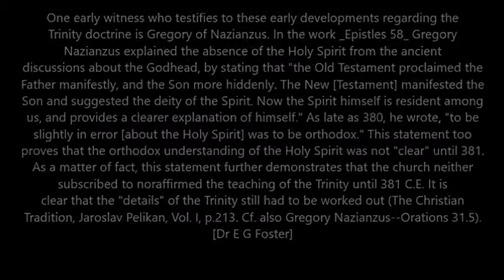Oxford Professor Refutes James White on Trinity [Must Watch Yasir Qadhi]